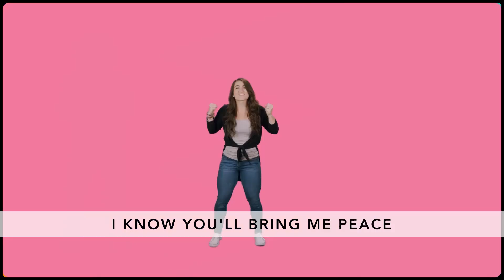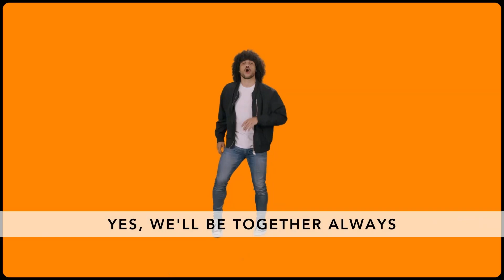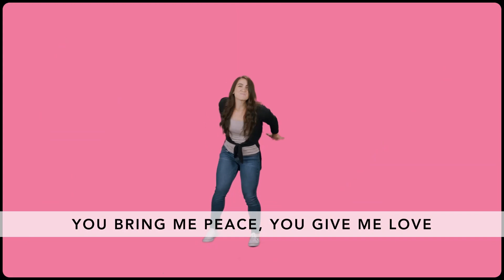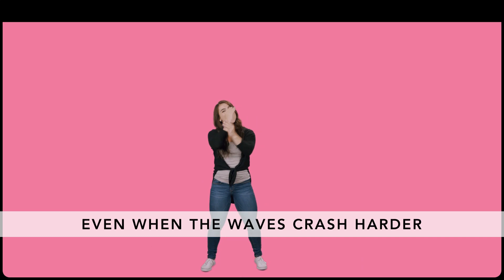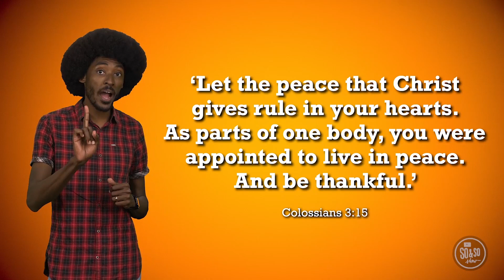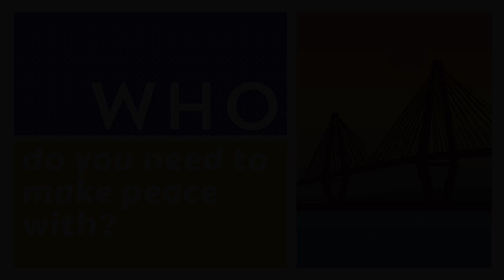April 11th Naz Kids Online